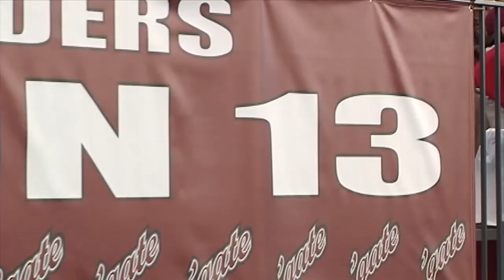Boston U. wins 2014 Patriot League Women's Soccer Championship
The Boston U. Terriers claim their second straight Patriot League title in women's soccer with a 2-1 win at Colgate on Sunday. Highlights and interviews on Patriot League 360.